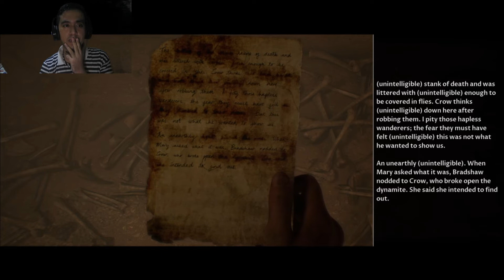The House Of Ashes Eps 5 Intense Horror pt 1 "Rachel Selamat ?"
Diepisode kali ini kita melanjutkan cerita Nick, Salim, Jason dan Eric untuk menjelajahi Sumerian Temple yang terkubur selama ribuan tahun lamanya namun disini jebakan dari monster vampir masih terus ada dan menunggu untuk menerkam mereka berempat. dan tidak terlupa juga Dar pimpinan dari Salim masih hidup serta Rachel yang kita sempat duga tewas ternyata masih hidup. Seperti apa sih jalan ceritanya. Yuk Dicheck Videonya

Moga guys semua dapat terhibur dengan cerita horror kali ini, jangan lupa klik like, share dan subscribe channel ini dan juga aktifkan loncengnya agar dapat notifikasi story detektif di hari sabtu dan minggu ini ya guys

Stay Healthy and Enjoy The Video
Adieu